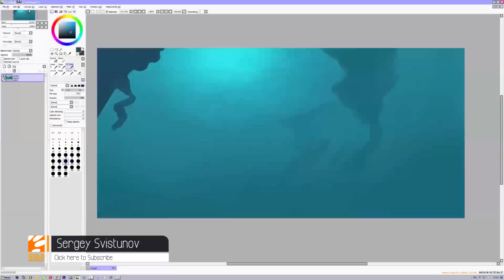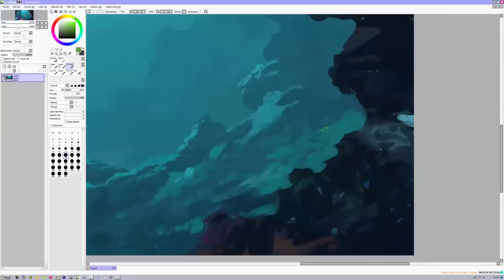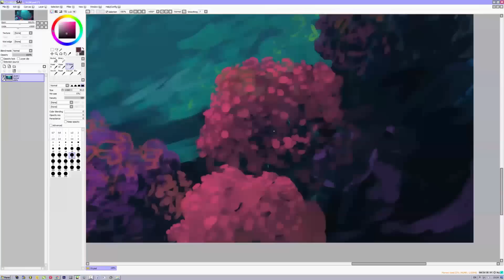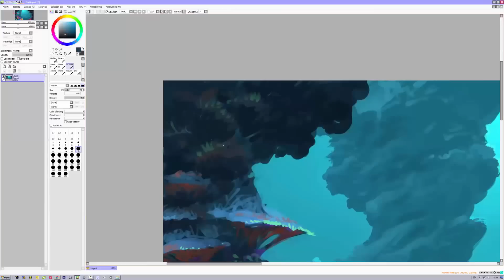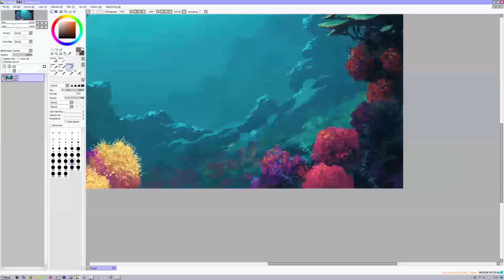Improvisation (Dolphins) - Speed Painting (PaintToolSAI) | CreativeStation GM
CreativeStation Team